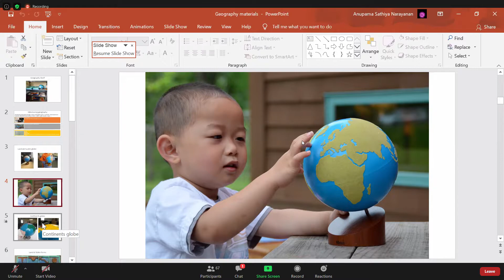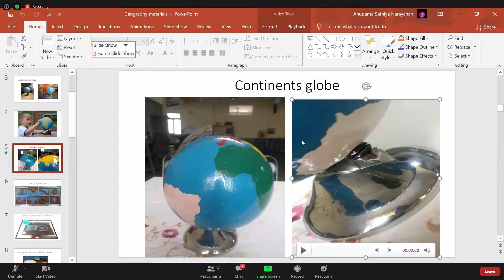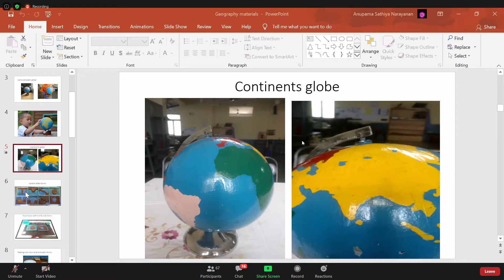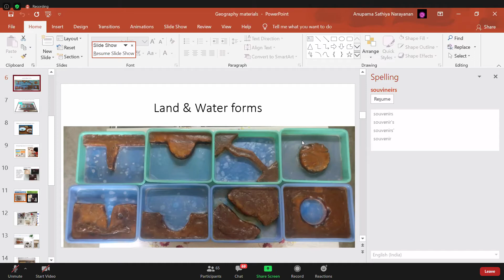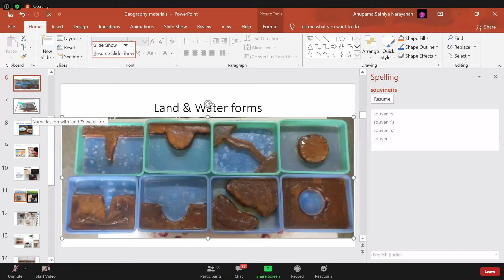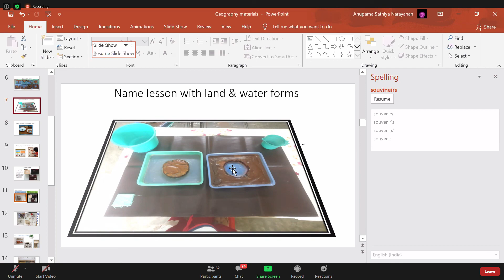Địa lý 3 25 6 2020